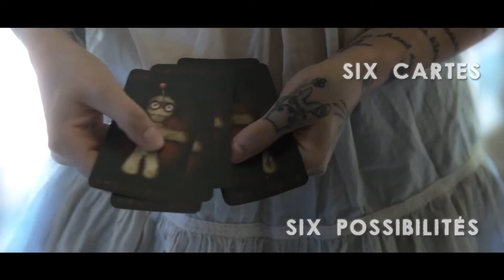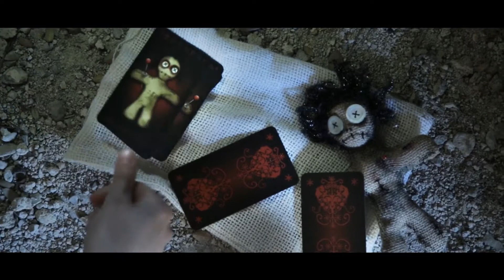VOODOO by Marchand de Trucs